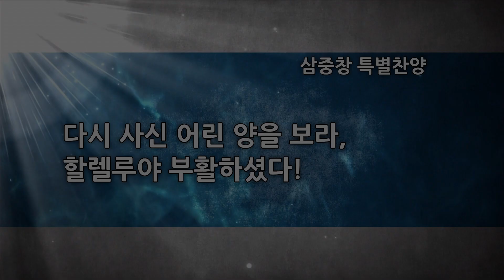2020.04.12 다시 사신 어린양을 보라, 할렐루야 부활하셨다!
부활절 찬양 - 삼중창 특별찬양 -
1. 다시 사신 어린양을 보라
2. 할렐루야 부활하셨다!

찬양 : 고혜경, 정유민, 이우석 성도